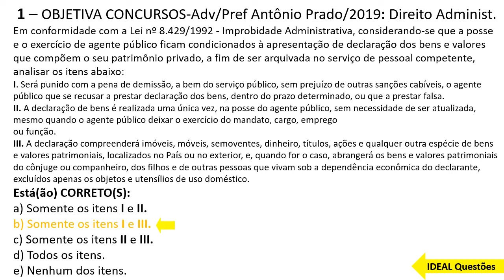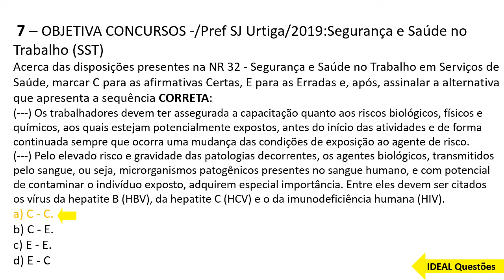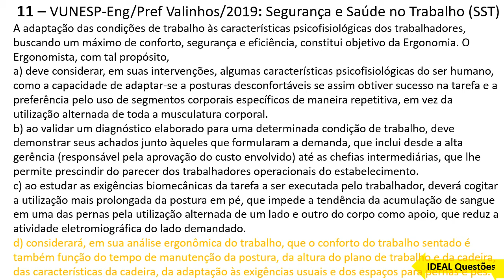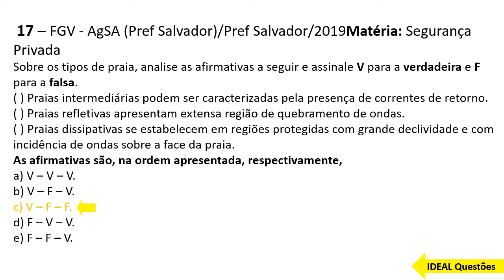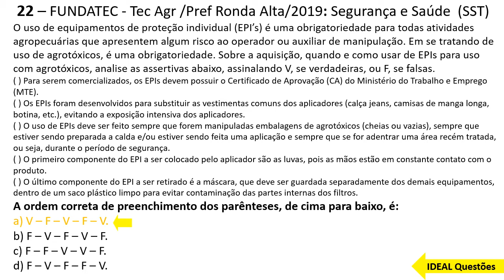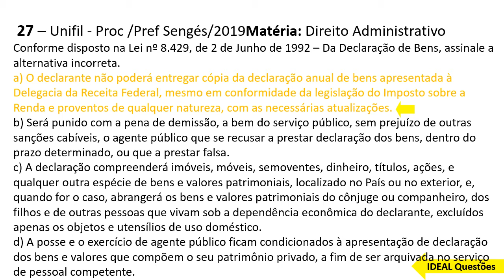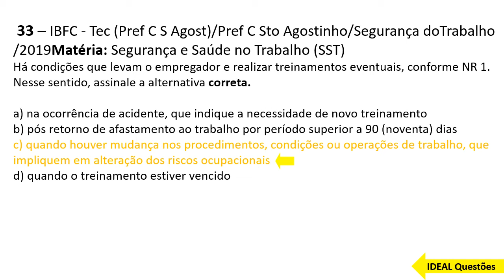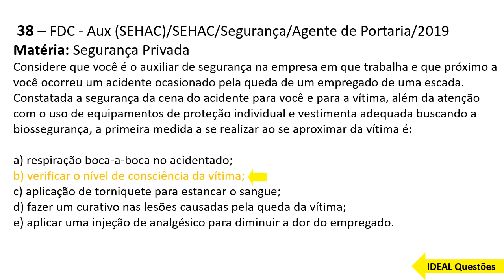QUESTÕES GUARDA METROPOLITANA DO CRATO (CE) LEGISLAÇÃO ESPECIAL E PROCESSUAL PENAL -IDEAL Questões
IDEAL Questões.

Questões De Concurso -  GUARDA METROPOLITANA DO CRATO (CE) LEGISLAÇÃO ESPECIAL E PROCESSUAL PENAL   ...

CONHECIMENTOS ESPECÍFICOS  ..